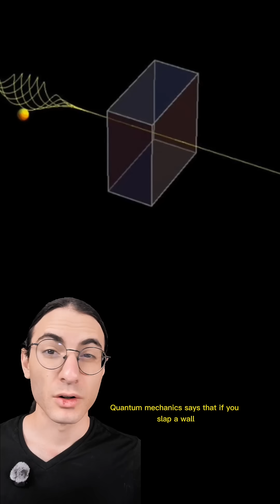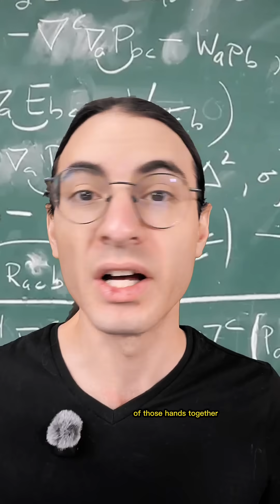Can your hand quantum tunnel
Sorry for the croaky voice - I think I have a cold. Anyway, there were lots of estimates in this video, but the point stands - it's not going to happen!